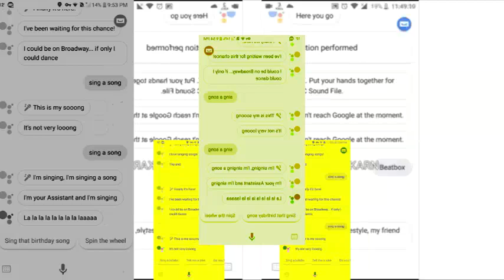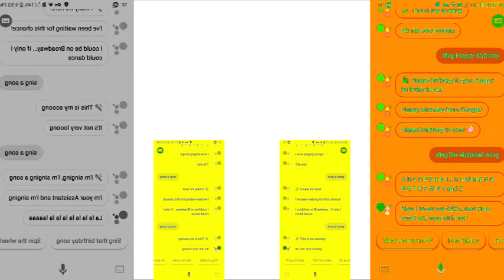Google Assistant YTPMV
Hey Google, sing VRC6N001 by Naruto.

No BGM.

Source: Google Assistant Singing + Beatboxing